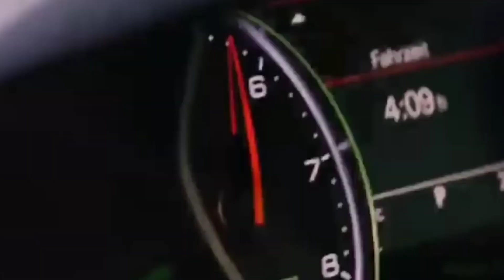Biggest Upcoming Indian Movies of 2023 | New Movie | South Movies